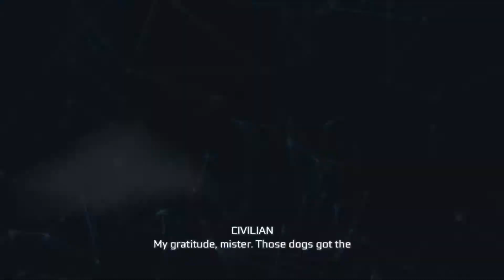Assassin's Creed III | Ch. 54 "The Last Fort"